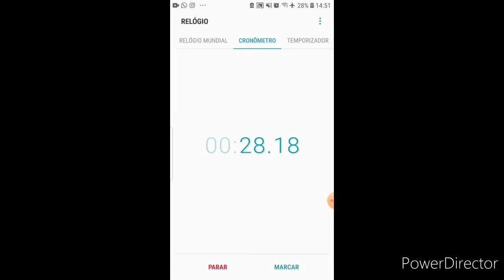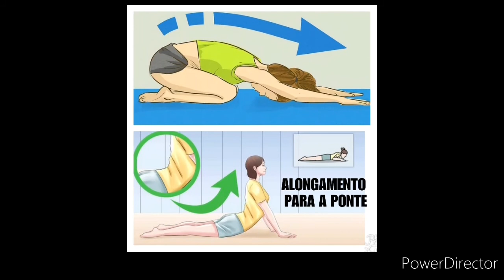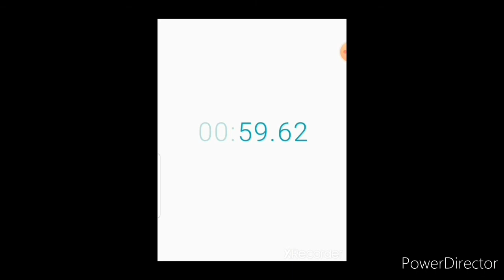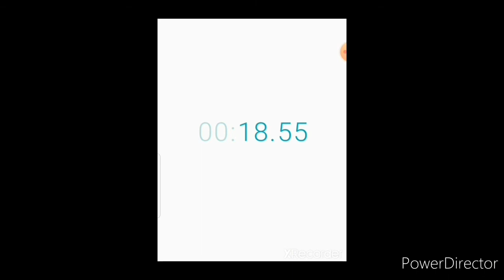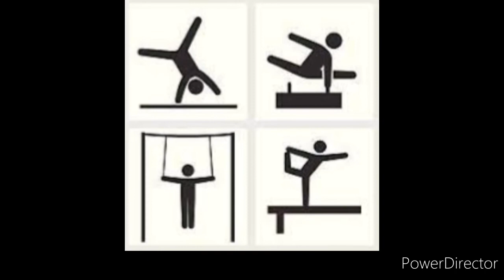Professor Sidnei - Ginástica Olímpica - Aula da semana 06 a 10